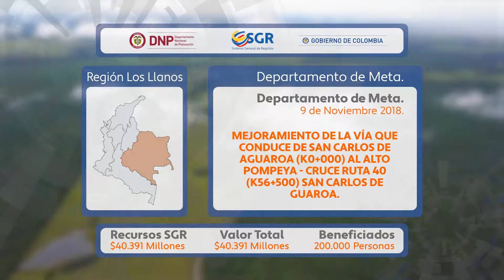Mejoramiento vía que conduce de San Carlos de Aguaroa al Alto Pompeya, San Carlos de Guaroa, Meta